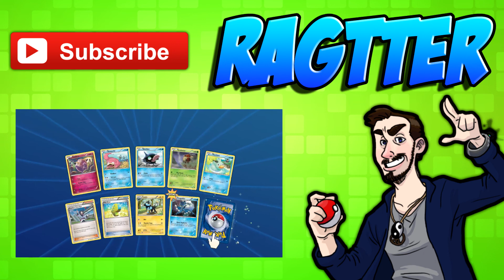Pokémon Platinum Souls-Locke Randomizer - The First Gym! - Part 5 w/ Ragtter